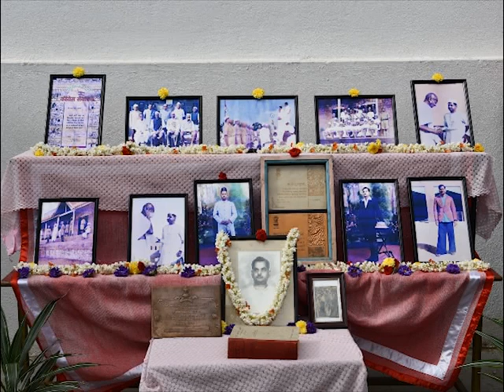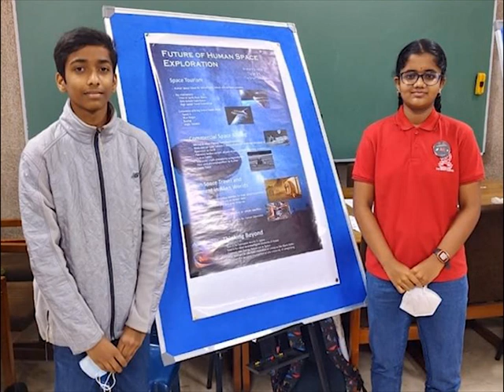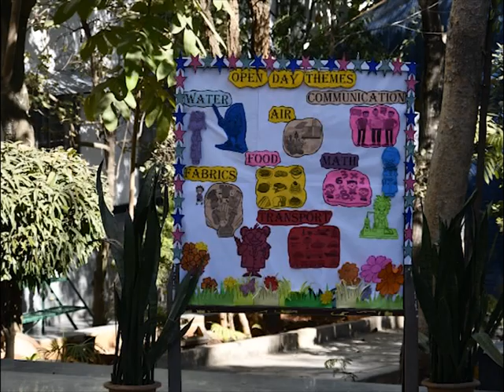SVK The Smart School Annual Report 2022-23